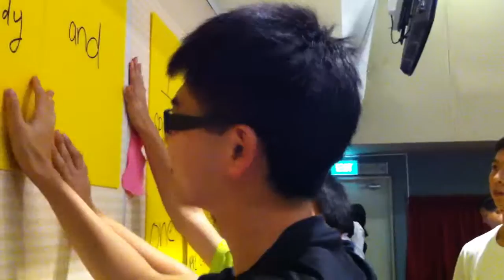(UNCUT) PJS - Rundown - Verse Puzzle 2